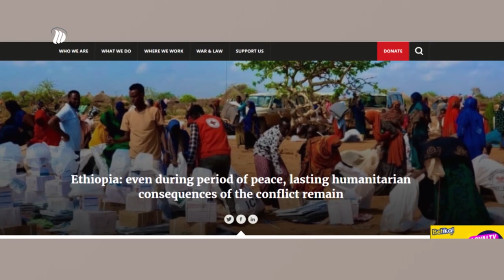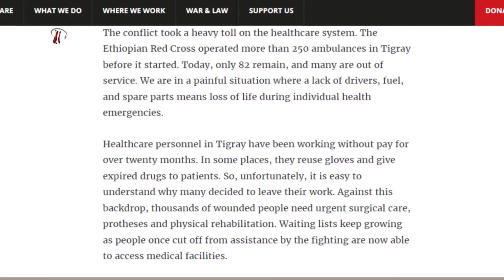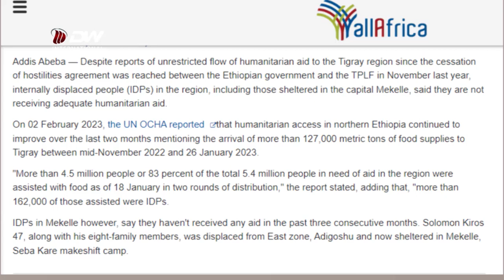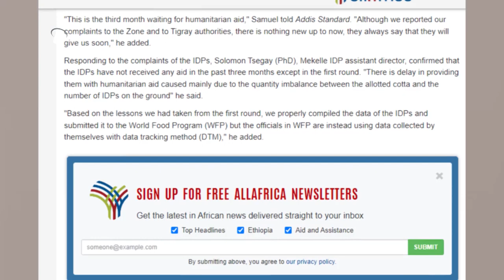DW TV NEWS የዕለቱ አጫጭር ዜናዎች